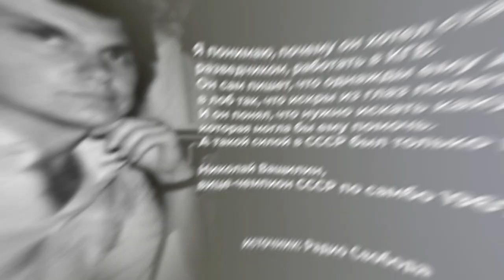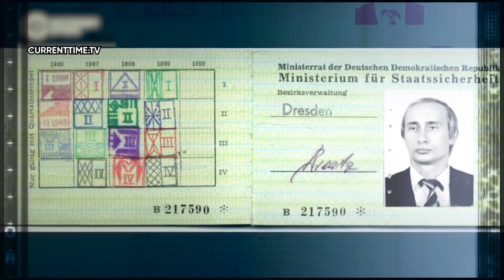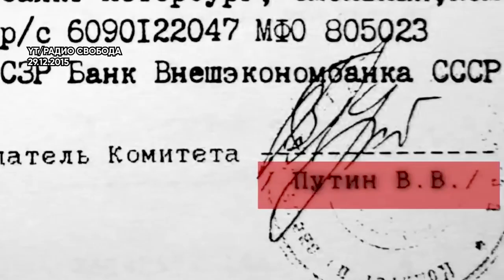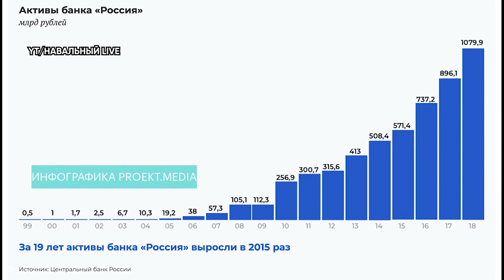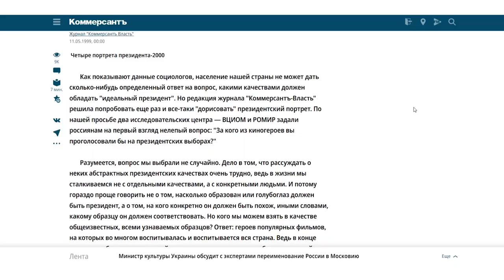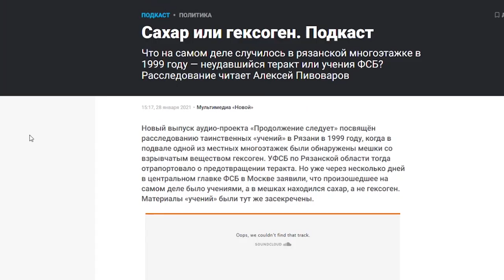Путь Путина во власть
Кто такой Путин?
Одни считают его влиятельным лидером, спасителем “русского мира”, другие — безумным диктатором, развязавшем бессмысленную войну в центре Европы.
Давайте вместе рассмотрим его путь от офицера КГБ до Кремля.